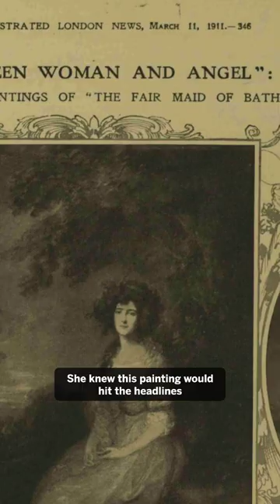This 18th century pop star was the subject of several showstopping portraits.